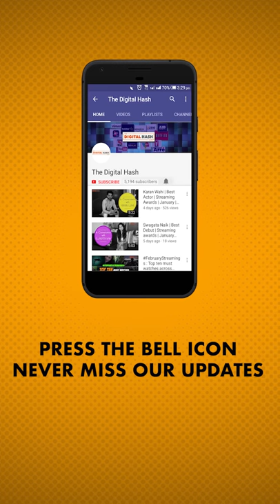In Conversation with Ayesha Nair & Anand Bhardwaj | The Digital Hash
In Conversation with super talented writers Ayesha Nair and Anand Bhardwaj. They also win the November Edition Best Writer Award for their Web Series 'What The Folks Season 2' which streams on Dice Media.